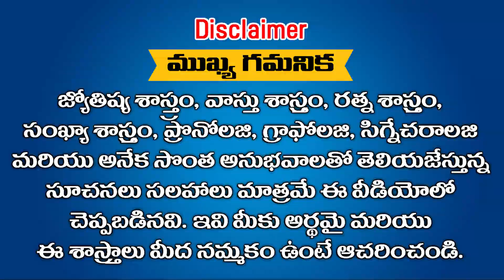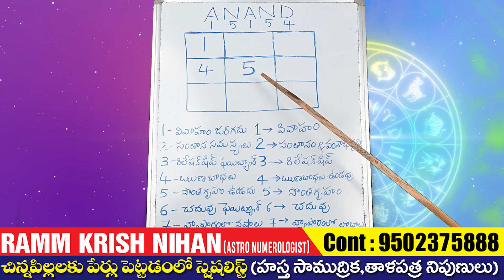ANAND అనే పేరు పెట్టుకున్నవారి గురించి సంపూర్ణ వివరణ || Ramm Krish Nihan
anand అనే పేరు గురించి సంపూర్ణ వివరణ || Ramm Krish Nihan